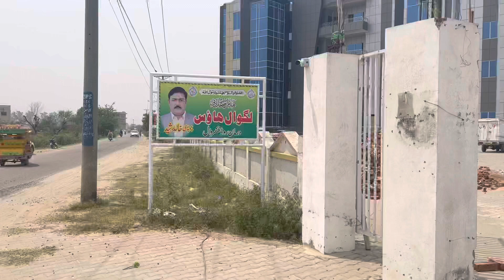Lagwal House Zafarwal Pakistan